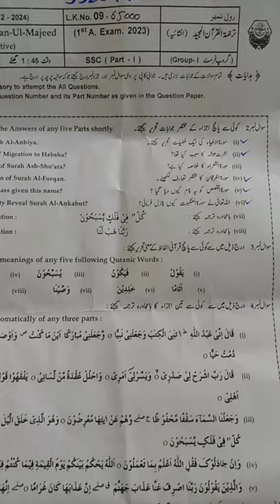9th tarjama-tul-quran first time paper bahawalpur board/tarjama-tul-quran first time paper 2023